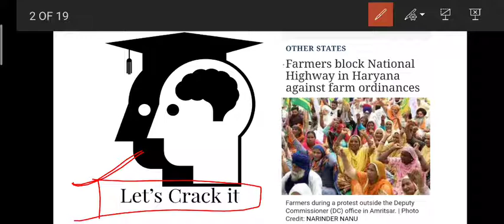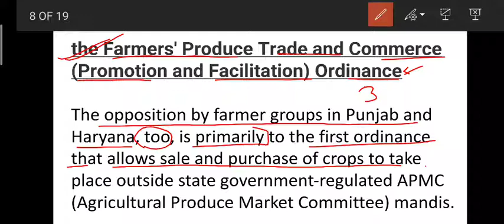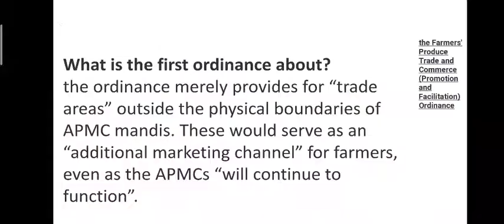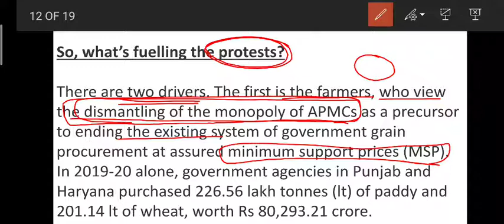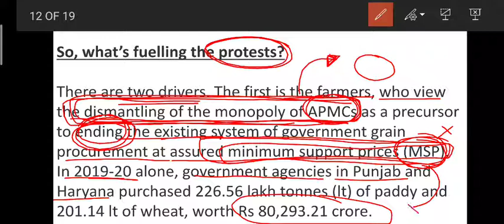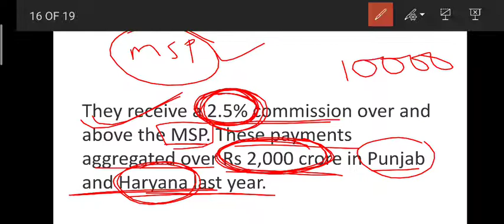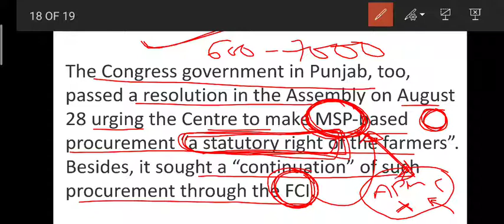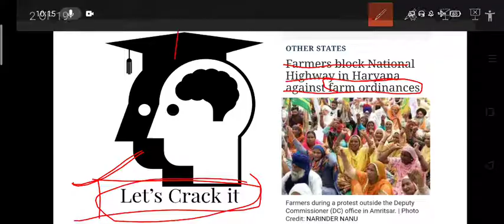Why Haryana farmers are Protesting, Farm Ordinances, Shanta Kumar Committee| UPSC, PCS in Hindi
Let'sCrackit

Hi,
Thanks